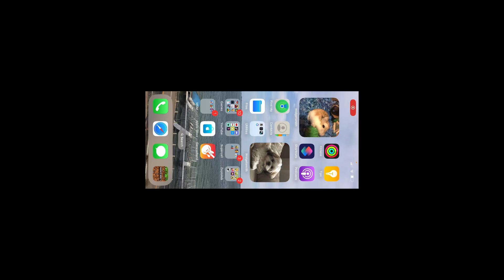2 MORE MEMBERS… | Vanilla SMP 2 Update/Applications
Hey guys, Mouse Arts here! I NEED TWO MORE PEOPLE RN FR FR PLEASE